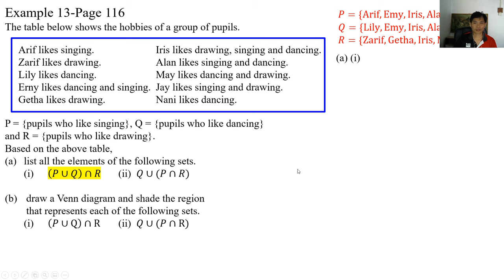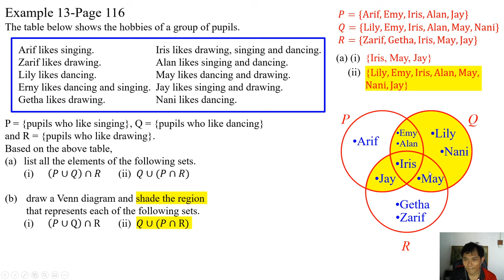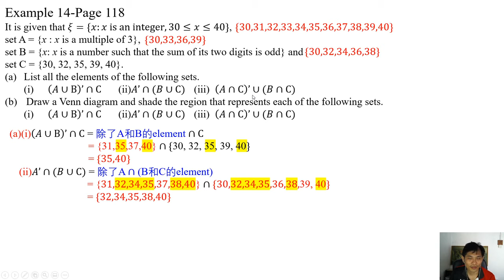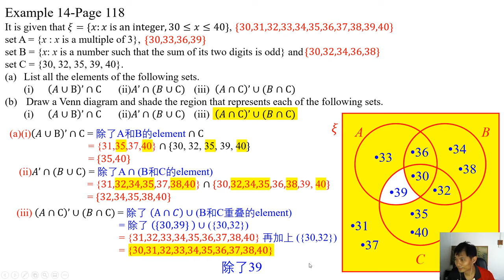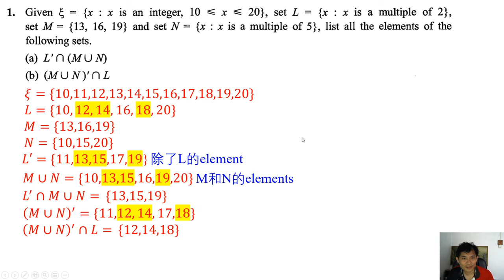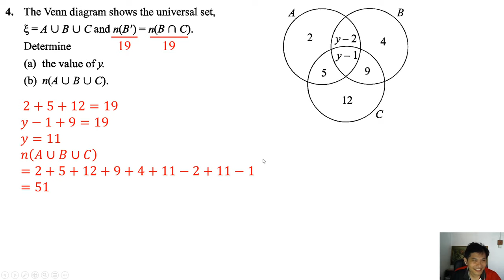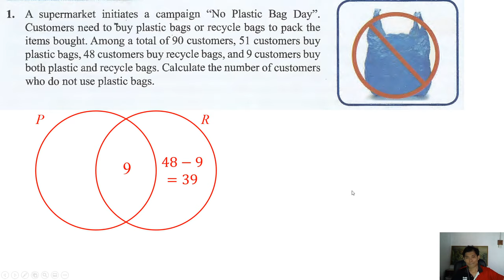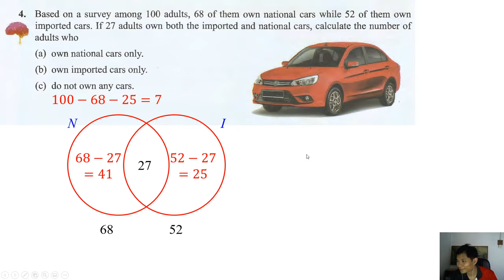Combined Operations of Sets (26 Mac 2020)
Form 4 KSSM Mathematics
Chapter 4 - Operations on Sets
Combined Operations of Sets